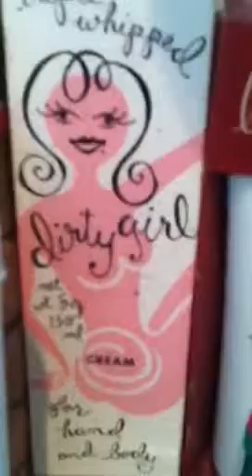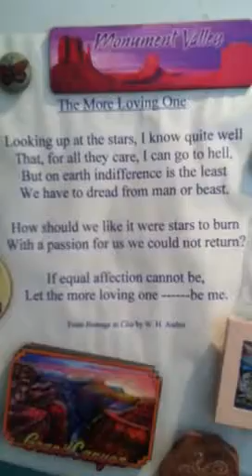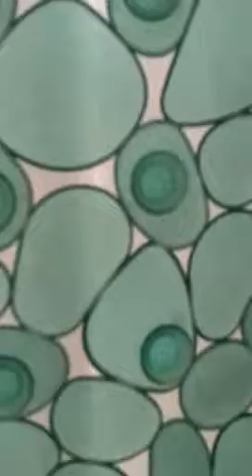Faces loitering in my bathroom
I walked into my bathroom and found them all over the place . Even in the reflections in the tiles and under the bath mat :^|